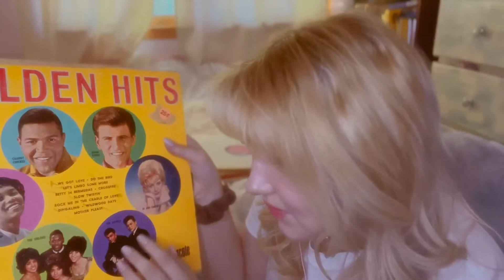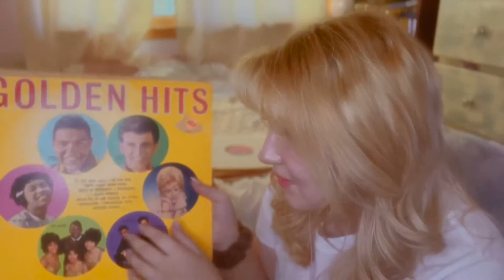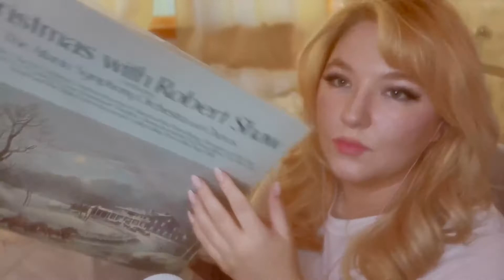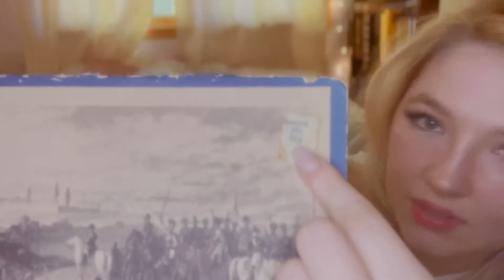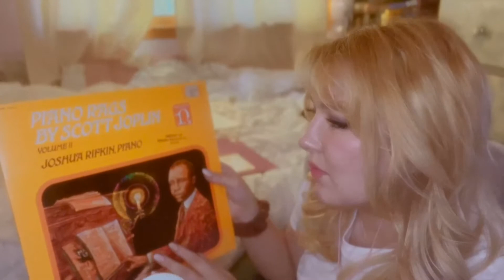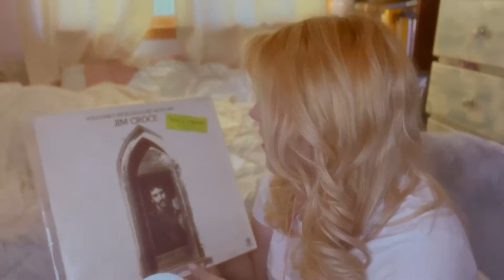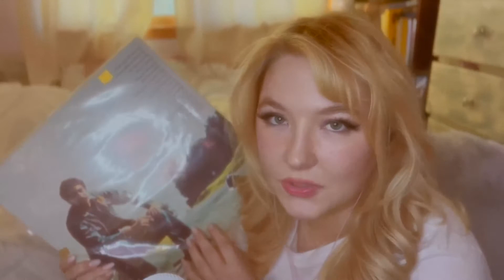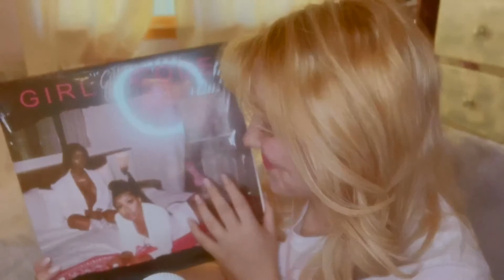ASMR Soft spoken gum chewing Record collection with tapping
I even threw a cute vintage filter on the video to match the subject matter!